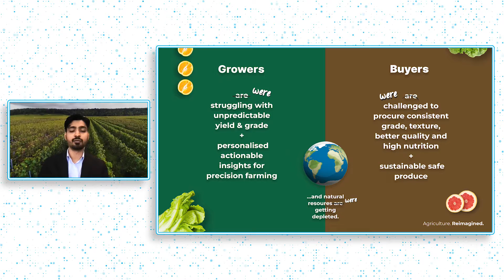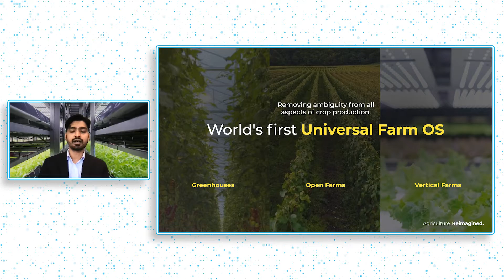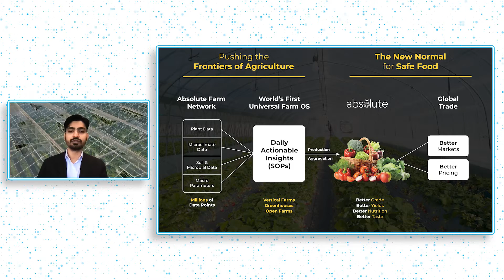Creating the World's First, Universal AI Farm Operating System | Absolute Foods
Absolute Foods is on a mission to create a healthier, cleaner, and abundant human future. With nearly 70% of India's freshwater directed to traditional agriculture, often laden with pesticides, nearly 400 million people are going to bed without food, and 100 million fall ill as a result of poor quality. Developed by a team of the world's leading plant & data scientists, Absolute Foods's unparalleled research has resulted in the ability to rectify optimal harvesting parameters throughout a season, leading to pesticide-free, higher-quality produce year-round. Their digital platform is an AI-driven operating system that can be implemented across vertical farms, greenhouses, open farms, etc., enabling farmers to grow crops without using synthetic enzymes and GMOs. Working with over 8,000 farmers across 25,000 acres, Absolute Foods’ platform can identify over 63 crop variants and their ideal harvesting environments. Grown free of chemicals, pesticides, and additives, Absolute Foods has championed yield, taste, purity, and nutrition, providing farmers with the knowledge-base to utilize drastically lower percentages of the resources used in traditional farms. Expanding throughout India and the MENA region, Absolute Foods is leading the way in sustainable, precise agricultural practices through AI.